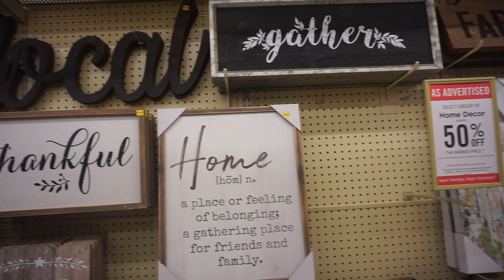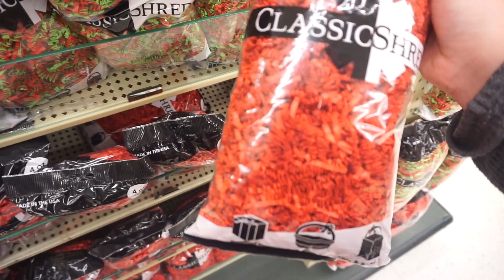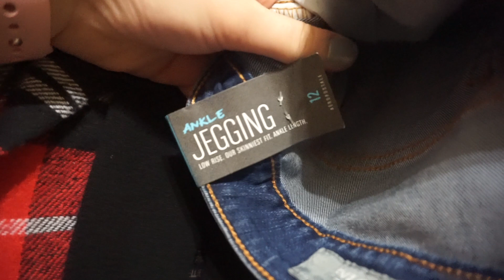HUSBAND VLOGS FOR FIRST TIME!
Come with me to Gen Beauty 2018 in LA
Hello, thank you so much for stopping by my channel.

I share with you all a mixture of lifestyle topics, beauty, marriage, and my daily life in general:)